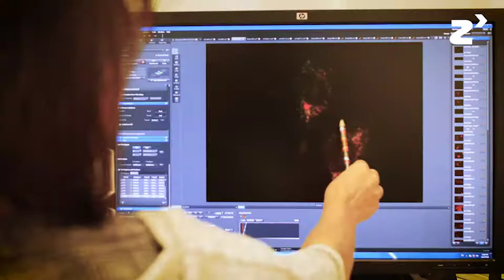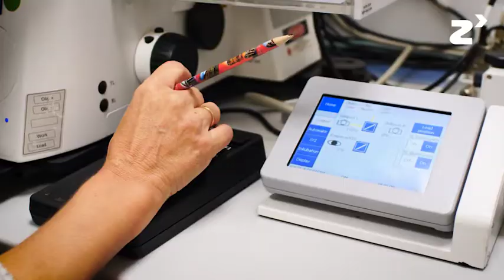Materiales fotónicos para bioimagen - zinkinn.es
Este proyecto nació entre grupos de investigación en ciencias biomédicas y grupos de investigación básica en fotónica y química orgánica en el Hospital Universitario Central de Asturias. Buscan lograr un biomarcador de función mitocondrial, tanto para investigación básica como por su potencial como herramienta diagnóstica. Este biomarcador luminiscente penetra en la célula y llega hasta la mitocondria, activándose únicamente cuando ésta se encuentra activa.